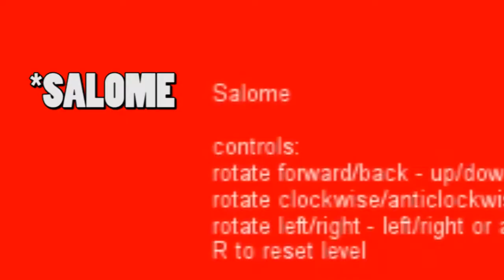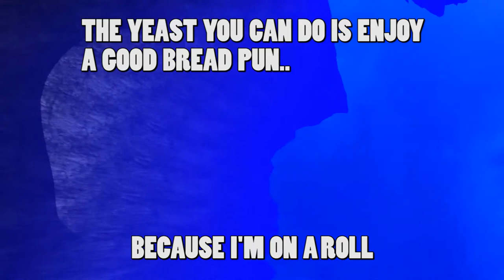This Game Gives Me Fever Dreams || SALOME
Hello Everybody and welcome to my latest entry to the most obscure games on the planet. Today I will be playing Salome for you! Thanks and HAVE A GOOD DAY!